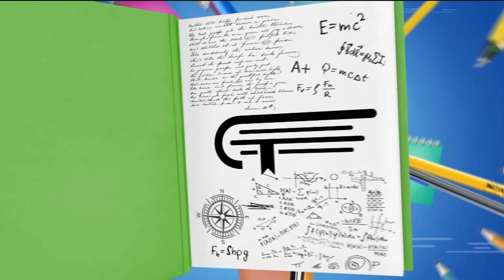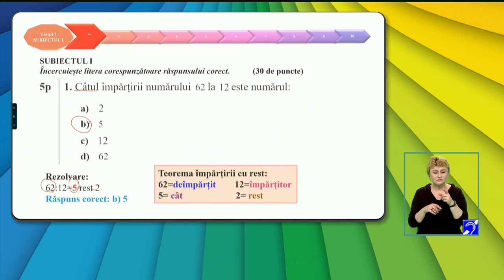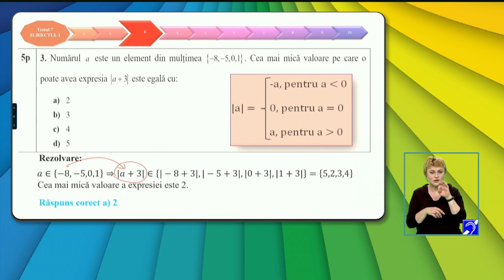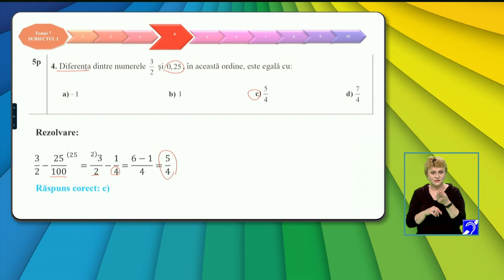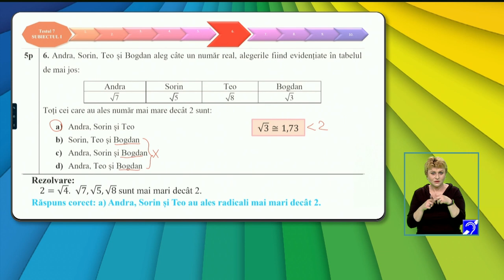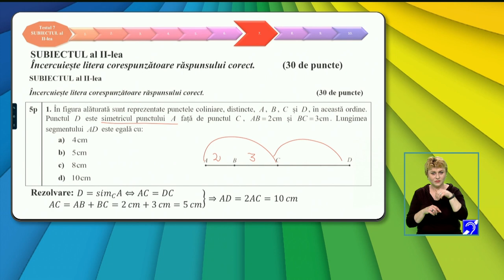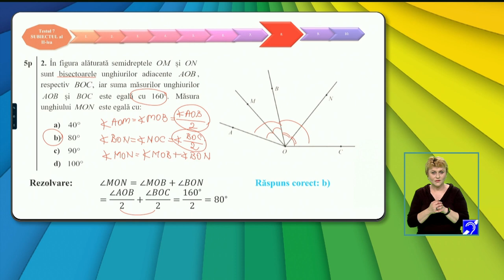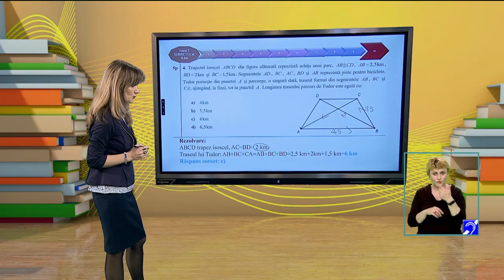TeleŞcoala: Matematică clasa a VIII-a – Test de antrenament nr. 7 – Subiectele I şi II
Ediţia din 12 mai a emisiunii TeleŞcoala, difuzată pe TVR2, în care Ionescu Mazilu Nicoleta Agenna ne-a propus recapitularea cu tema Test de antrenament nr. 7 – Subiectele I şi II.